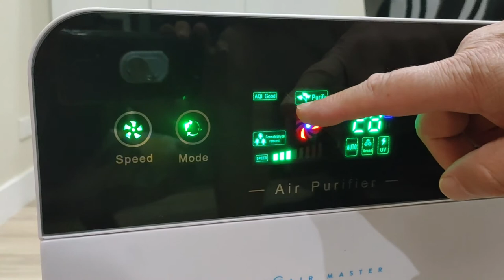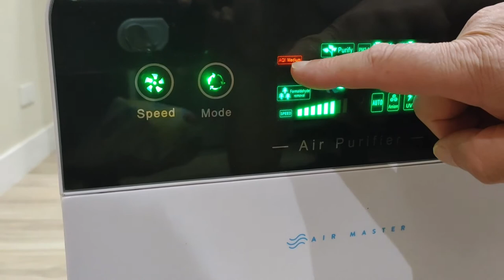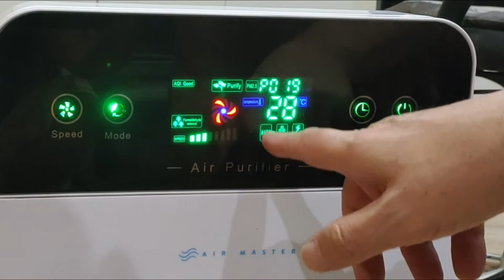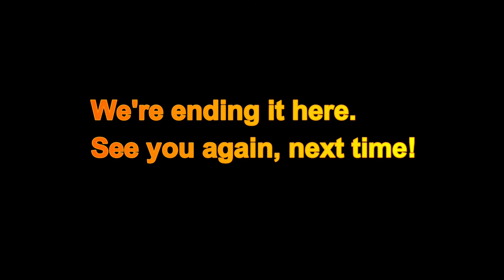We got an AIR PURIFIER from Air Master!!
We bought an air purifier from Air Master PH.
Times like these, I think it's worth to get ourselves some fresh clean air at home, since we're home most of the time.